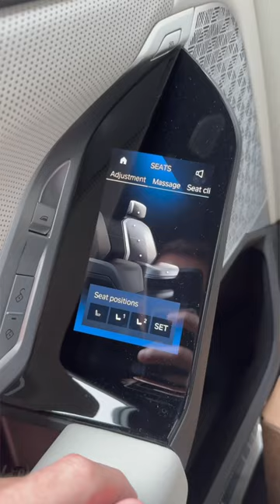BMW i7 review!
This week, I’ve been driving the BMW i7 — and it’s pretty wild. Say what you will about the design, the interior of the car is perhaps one of the most tech-focused out there!